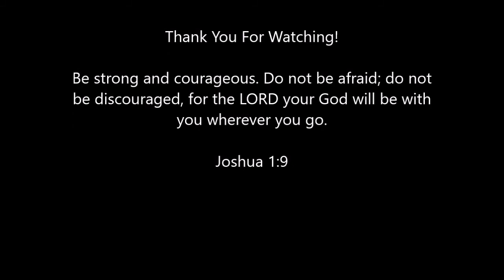July 12 Everyday for Every Man 365 Readings for Those Engaged in the Battle Striving For Purity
July 12 Devotional